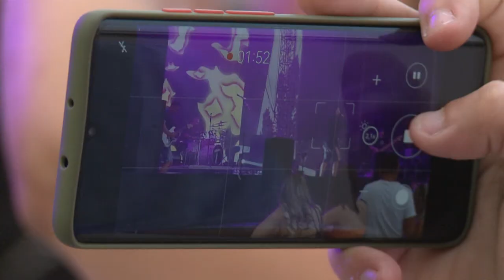220829 Egyutt Magazin